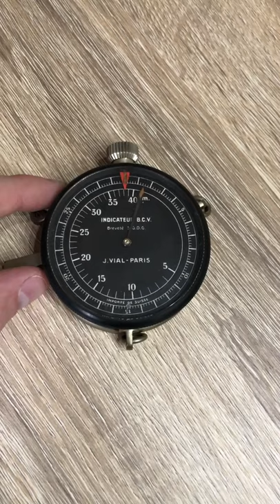Indicateur Vial B.C.V avec mouvement Minerva